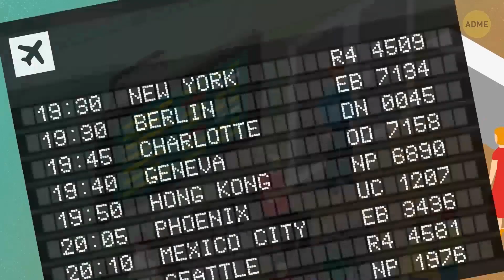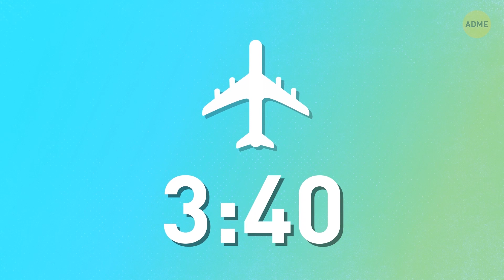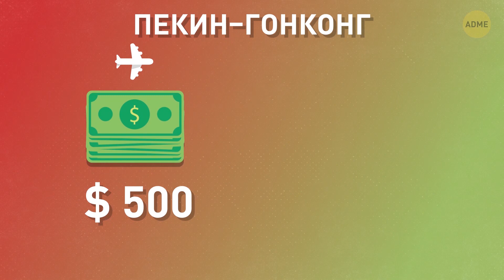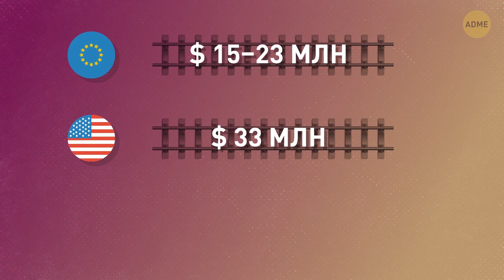Вот почему Китай – номер один по скоростным железным дорогам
В Китае находится крупнейшая сеть высокоскоростных поездов в мире. Она простирается на невероятных 25 000 км по всей территории страны. Но хоть это и звучит впечатляюще, я не могу понять, зачем тратить целое состояние на строительство огромной сети скоростных поездов, если есть самолеты?

Во-первых, большинство центральных железнодорожных станций находятся в центре города, и до них можно легко добраться на метро. Там не придется проходить тщательный контроль безопасности перед посадкой. И даже если задержки происходят, это случается не так часто и длится не так долго, как в аэропорту. Прибавьте к этому более широкие кресла, больше пространства для ног и свободы передвижения — современные поезда-пули предлагают пассажирам больше комфорта. И это только начало списка причин, почему высокоскоростные поезда настолько хороши.

Тайм-коды:
Почему самолет — это не всегда самый быстрый вариант 0:27
Дело еще и в деньгах 2:05
Как Китаю удается сохранять такую низкую стоимость строительства? 3:50
Будущее железнодорожной системы 5:39
Самый быстрый в мире поезд 6:51

Содержание:
- Сначала вам нужно добраться до аэропорта. Затем не заблудиться в огромном мультитерминальном транспортном узле. Скорее всего, ваш рейс задержат. Еще одна проблема заключается в том, что воздушное пространство в Китае сильно перегружено.
-За перелет из Пекина в Гонконг можно отдать целых $ 500. А вот поездка на поезде будет стоить намного дешевле: около $ 150.
- Зарплаты в Китае значительно ниже, чем на Западе, а это значит, что на строителей тратится меньше денег. Плюс высокоскоростные дороги строятся за счет местных материалов, а это помогает не только экономить деньги, но и поддерживать местную экономику. Но самое важное заключается в том, что все части железной дороги, такие как рельсы и насыпи, стандартизированы.
- В ближайшем будущем китайцы собираются начать строительство высокоскоростного железнодорожного полотна между Чжоушанем и Нинбо длиной 77 км. Эта линия будет включать в себя подводный туннель протяженностью 16 км, что сделает его первым высокоскоростным подводным туннелем в Китае.

- Максимальная скорость шанхайского маглева составляет невероятные 431 км/ч, поэтому поездка на расстояние в тридцать километров занимает всего 8 минут.